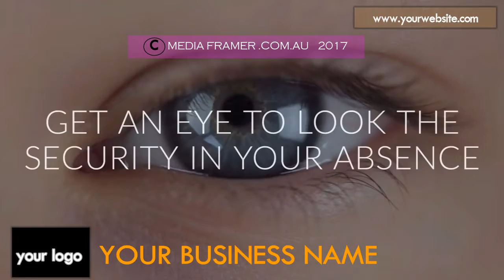CCTV VIDEO 08 C